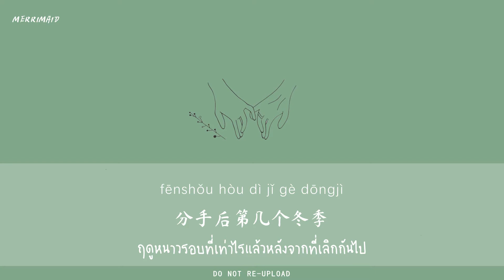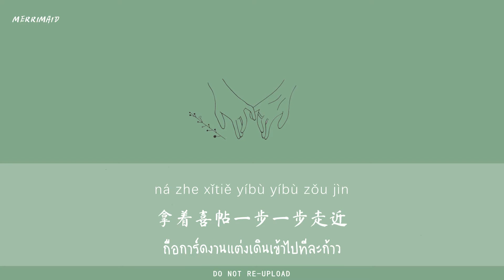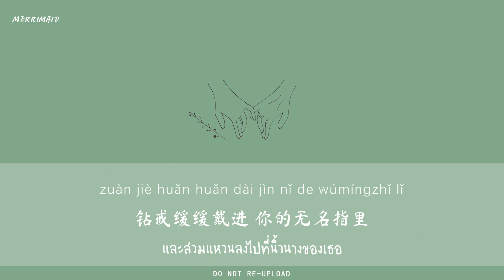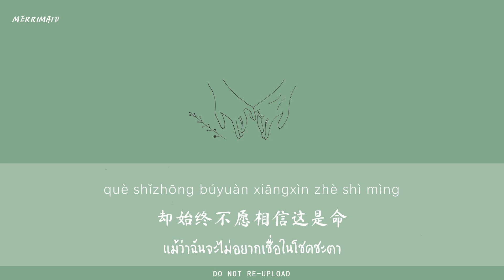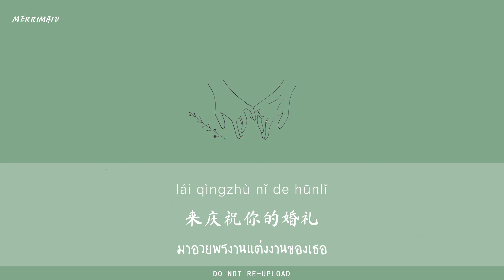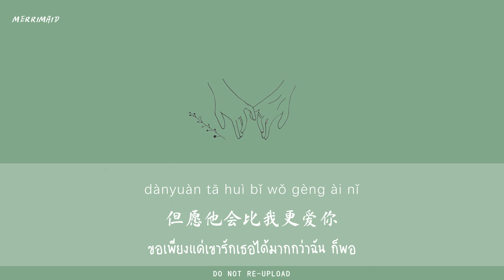[THAISUB/PINYIN]《嘉宾》Jia Bin - 张远 Zhang Yuan (แปลเพลงจีน)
Credits on the video.

《嘉宾》- 张远

Video edited by Merrimaid.
Thai translated by Merrimaid.